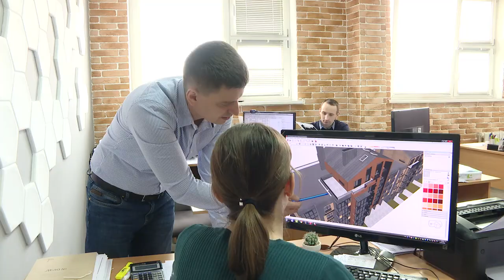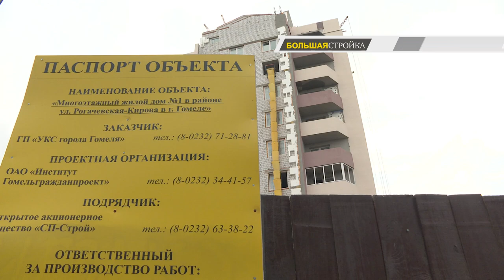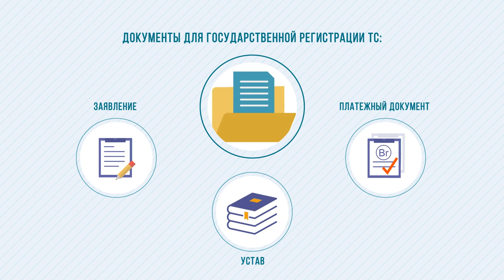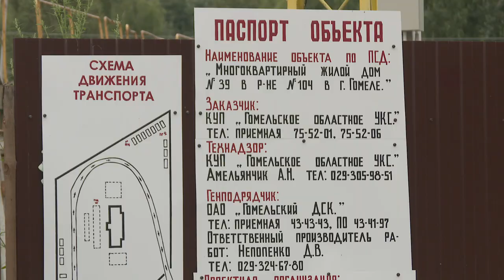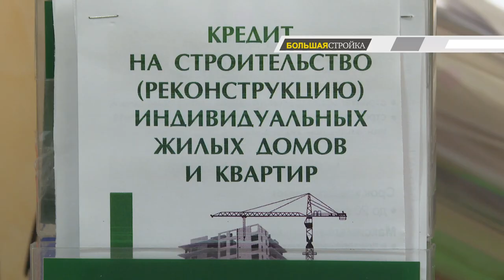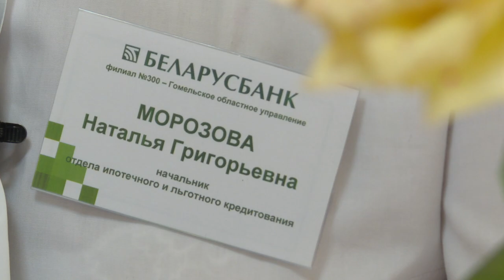25.08.2019 Большая стройка